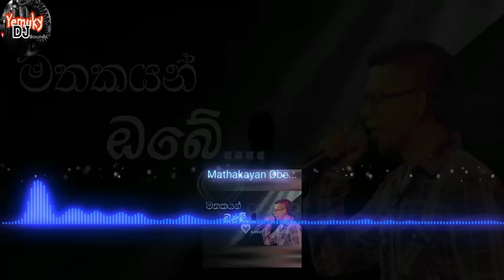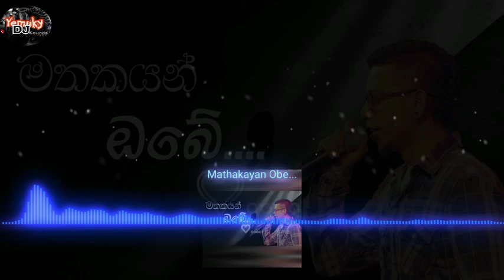Mathakayan obe.. ( මතකයන් ඔබේ....... )djmix dj @NavodBtz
Mathakayan obe.. ( මතකයන් ඔබේ. )djmix dj @yemukydjsounds

                               🔰Welcome to @yemukydjsounds Official YouTube Channel🔰

⭕ Present By➗ Navod Nimsara

⭕ Video Edit ➗ Navod Nimsara

⭕ Remix By ➗ Navod Nimsara (@yemukydjsounds  owner)

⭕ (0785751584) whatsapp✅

sinhaladjnonstop sinhala_new_dj_remix​ Hits Nonstop DJ 2024 Sinhala Sinhala​ OLD HITS Mix | DJ​ Nonstop || Party